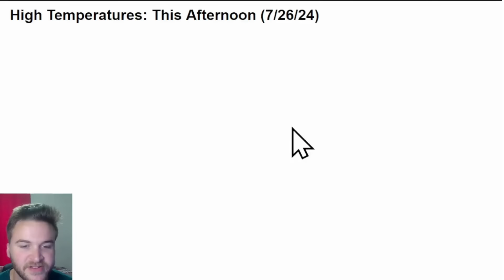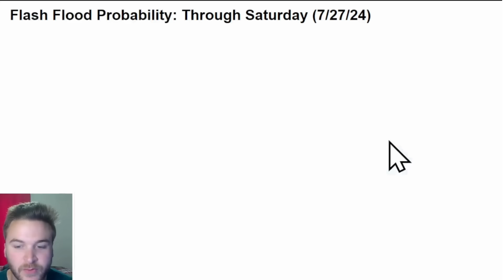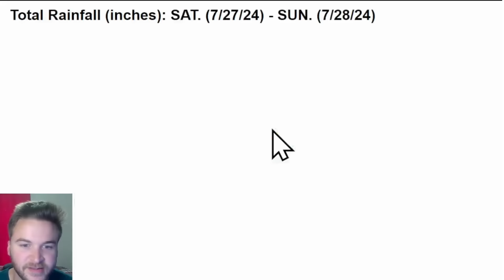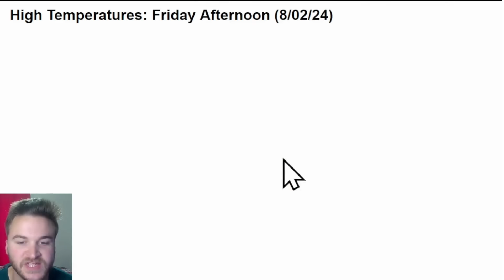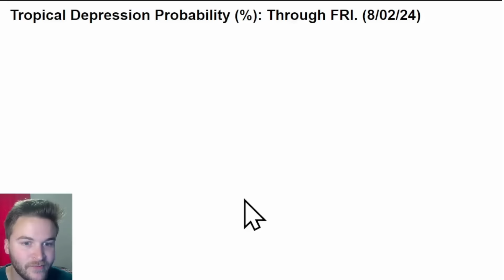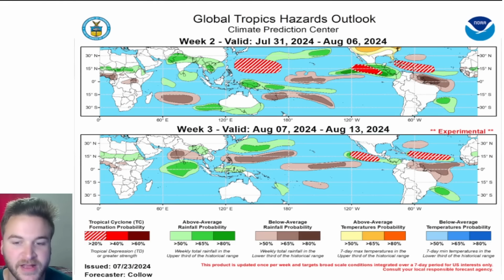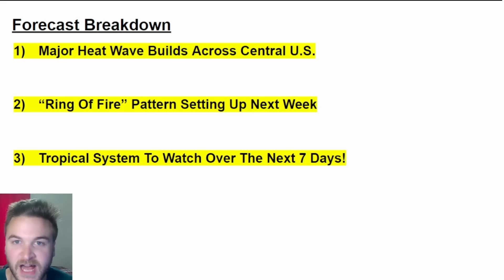This Storm Will Cause Trouble!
A classic Summertime pattern will build across the United States into next week, bringing excessive heat & humidity, severe thunderstorms, and potential flash flooding. Additionally, there's a tropical system to watch in the Atlantic over the next 7 days. I'll breakdown everything that YOU need to know in today's weather forecast!

VIDEO CHAPTERS:
0:00 Intro
0:48 The Next 24 Hours
5:11 The Weekend Forecast
7:53 Ring Of Fire Pattern Next Week
10:50 Tropical System To Watch
13:43 Weather Forecast Breakdown
14:21 Outro